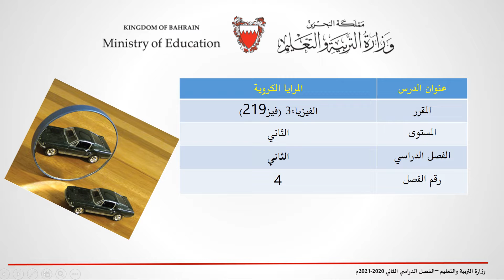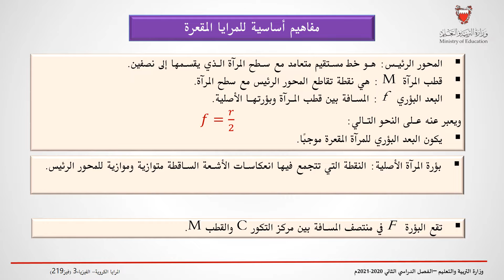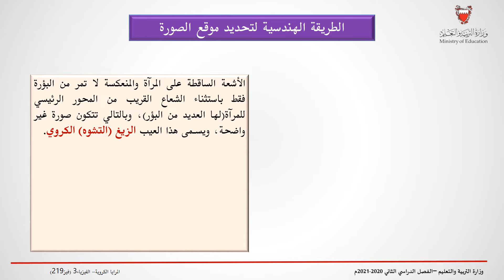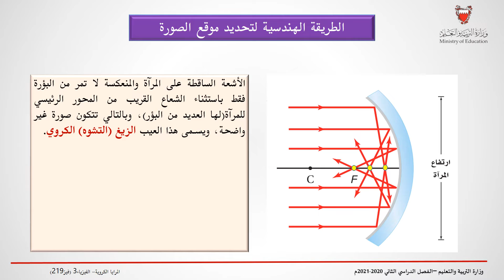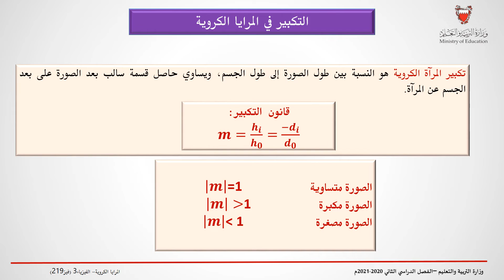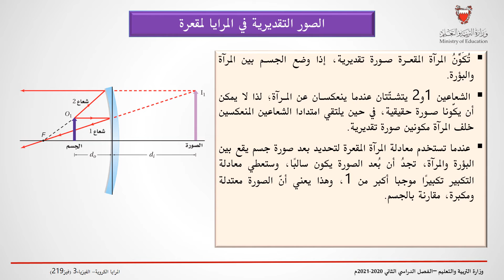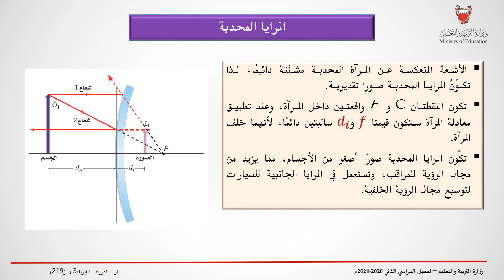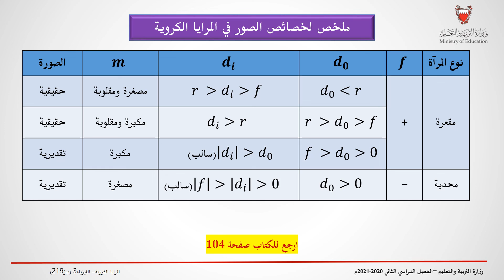فيز 219 ثاني ثانوي المرايا الكروية